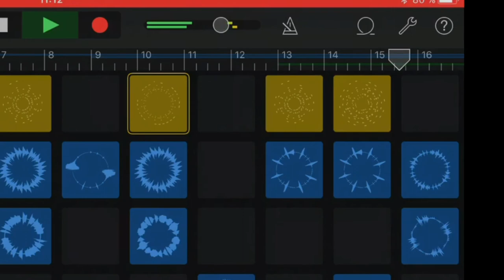Garageband Quatre loops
Depuis Live Loops (quatre loops qui s'ajoutent les unes après les autres)